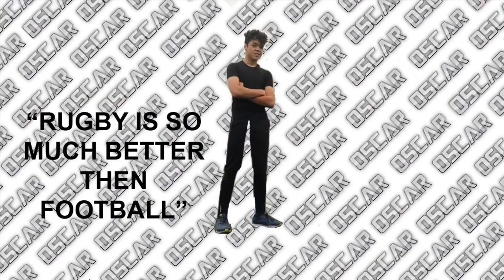Football Challenges with Academy players (Finn Knight , Henry Neville)